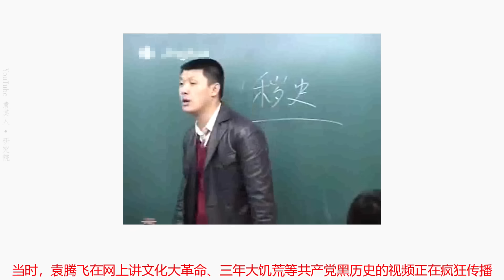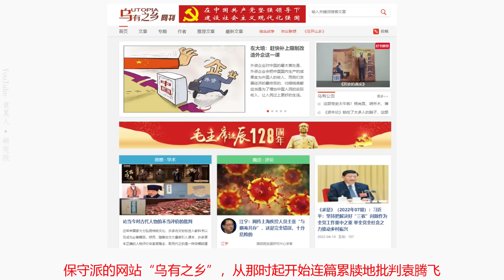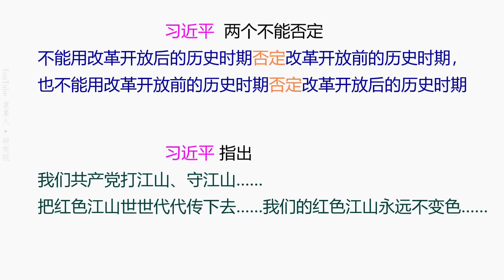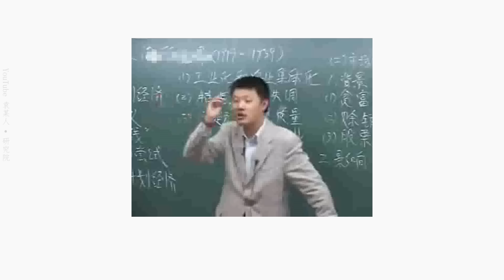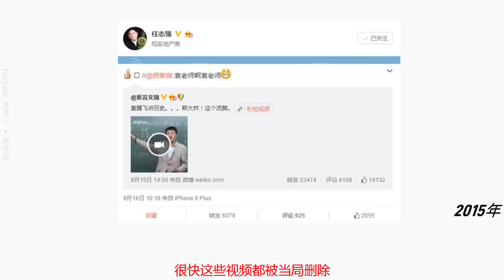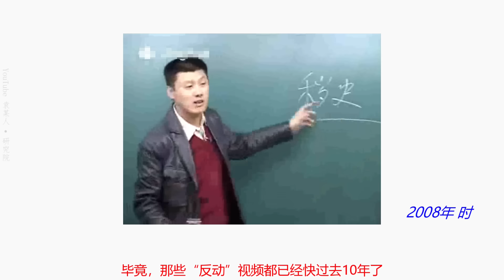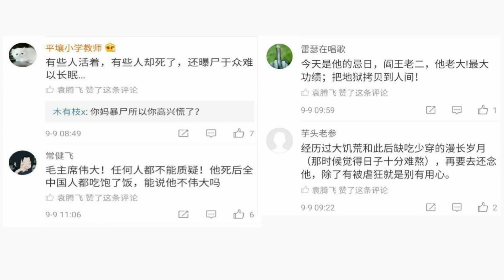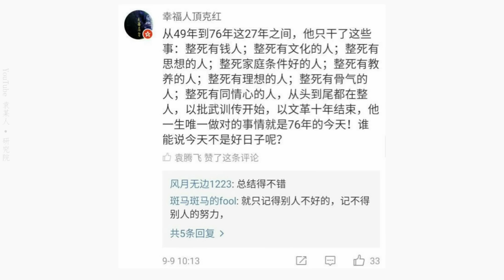袁腾飞：你们反党，进了监狱，老子反党，发家致富……袁腾飞刀口舔血，冒死唤醒民众，能进能退，数度死里逃生，终获上天眷顾。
袁腾飞的故事很有趣，本视频分析了袁腾飞从成名，死里逃生，到最后国内被封杀的过程，可以看出袁腾飞当年诚心想唤起民众，聪明地利用了共产党的内斗，同时把握时机，刀口上成功舔到血，于国于民于己，三方获益。